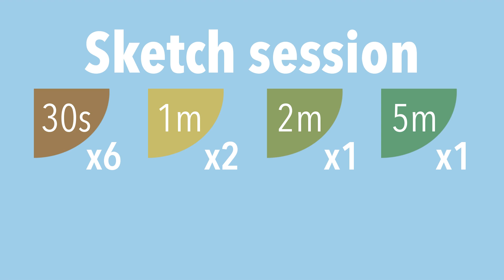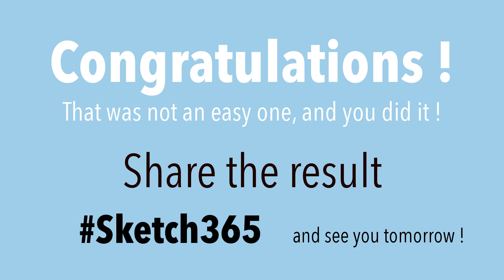Sketch session - January 11th - Rabbits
- What is the challenge ? Sketching everyday ?
You can sketch every day, every week, every month... Sketch as much as you enjoy it !
The idea behind one session a day is you don't waste any time scrolling and just start sketching. But feel free to choose any session you like !

- How I am supposed to sketch anything in 30 seconds ?
You're not !
The first images are just a warm up of the brain. You won't have time t think. Don't expect anything from the first sketches, but I promise after that, 5 minutes will feel plenty of time to draw

- Can I cheat ?
Use the sessions as you feel like, and if you need more time, just press pause. This is a tool to help you sketch, so if you end up sketching for more time than expected, that's even better !
But don't try to make anything perfect, this is a workout, not an evaluation ;)

- Can i use the images as reference ?
Images are not mine, the Licence is written on each image, please respect the copyright terms

- I am the owner of this image and I don't want it to be used here
I choose the images one by one and always try to respect the License's terms.

- Who is behind Sketch 365 ?
I am Melis William, I created this channel to challenge myself to sketch everyday. Come join me !